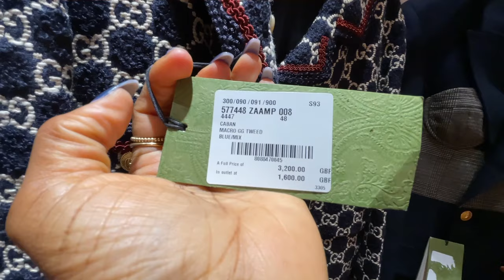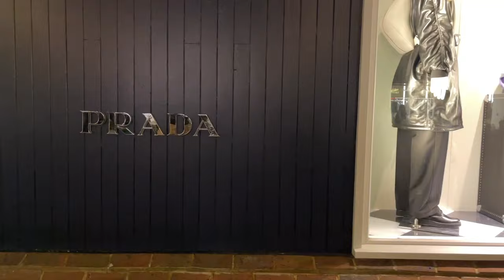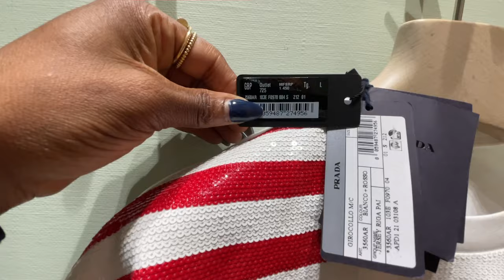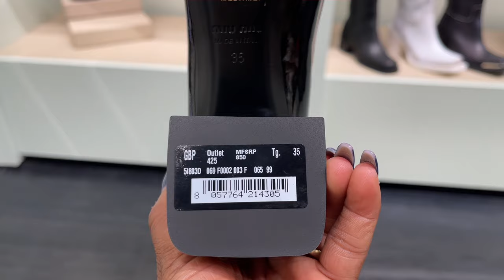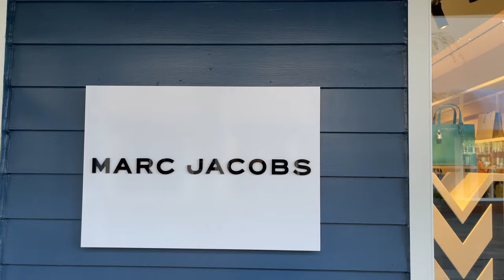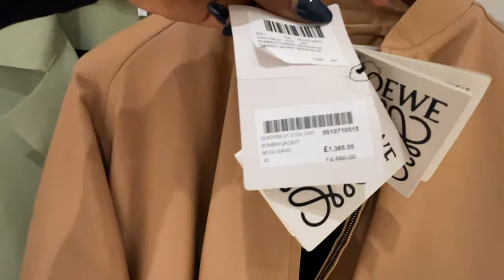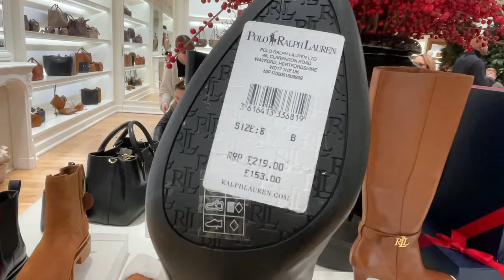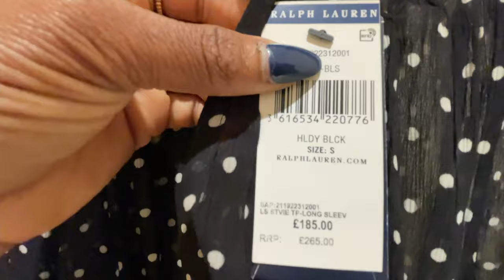Luxury shopping Vlog at Bicester Village outlet.Pre - Winter sales 50%_60%, Gucci, Prada,Loewe .